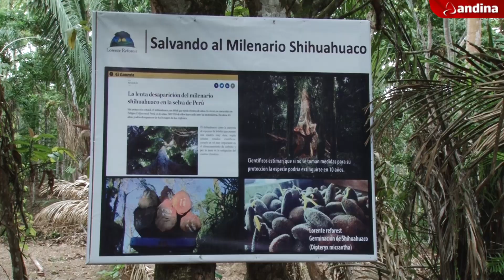Shihuahuaco, árbol nativo de la amazonia que lucha por no desaparecer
Escondidos en algunas zonas de la inmensa amazonia peruana aún sobreviven a la voraz deforestación algunos ejemplares de shihuahuaco, un noble árbol de madera rojiza y muy codiciada por los depredadores dada su altísima calidad.